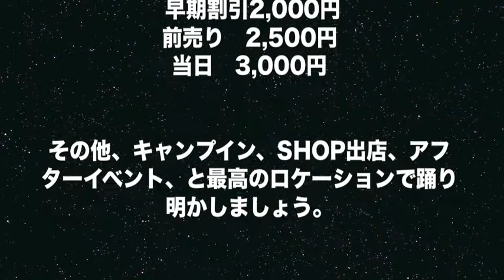高塚OPENAIR 2012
高塚オープエアー２０１２開催決定！
日時：平成２４年８月４日（土）
会場：カウベルランドくす　　雨天中止（※会場側の判断による）

〜出演〜
OOIOO feat.GAMELAN
空室
SPOOKY
Johannes of Barcelona
まるやまももこ
イズミジュン
ナルコレプシン
DANRO
ASOBOYS
AVOVOA  a.k.a Kenji yamanaka
DJ眞剛

【チケット早期購入特典あり】
takatsukaopenair.com   より早期限定チケットを予約されると１０００円OFFに！！！

早期割引2,000円
前売り　2,500円
当日　3,000円

その他、キャンプイン、SHOP出店、アフターイベント、と最高のロケーションで踊り明かしましょう。

他の野外イベントと一線を画したキワキワなCASTを迎え、夏を満喫しましょう。